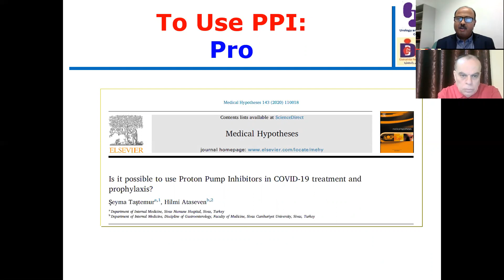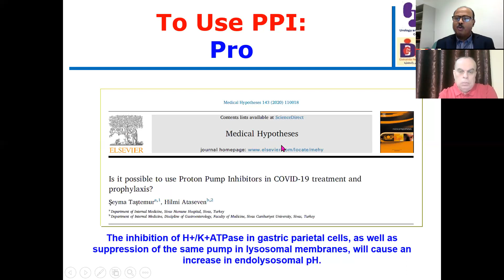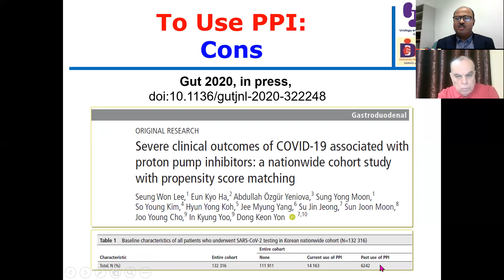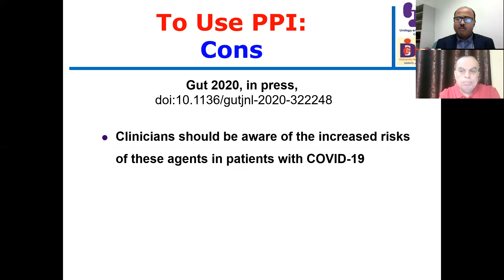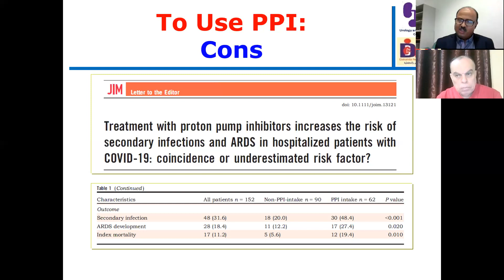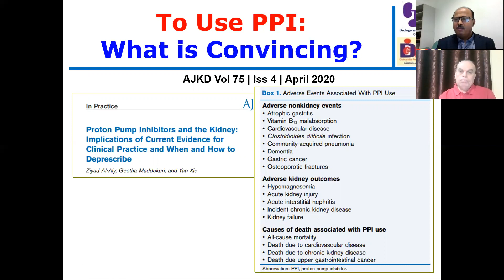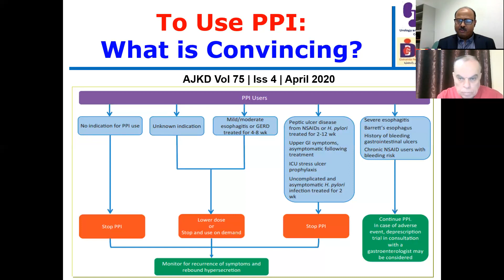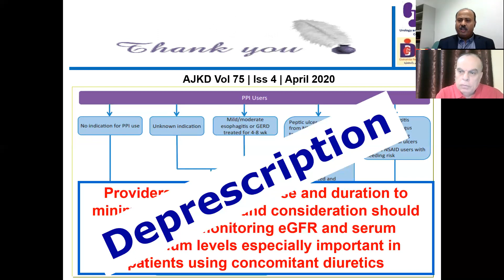Use of proton-pump inhibitors in COVID-19 Era, to be or not to be, Prof. Hussein Sheashaa, 6 Aug 20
Use of proton-pump inhibitors in COVID-19 Era, to be or not to be, Prof.  Hussein Sheashaa, 6 Aug 2020